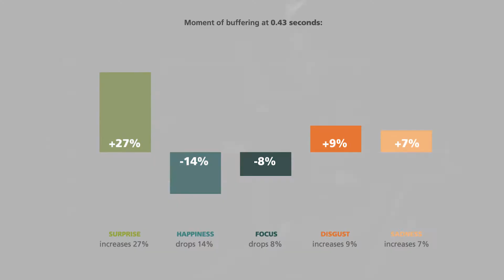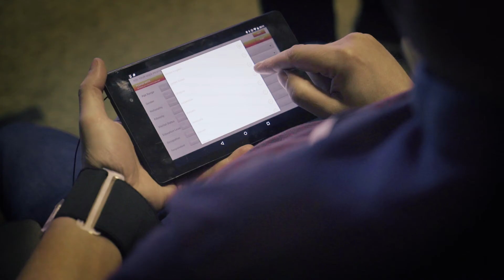Bit rate and business model: the science behind how our bodies react to video quality.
Akamai commissioned a study that uncovers science directly linking video quality to viewers’ emotional responses, and tells you what it means for your business performance.